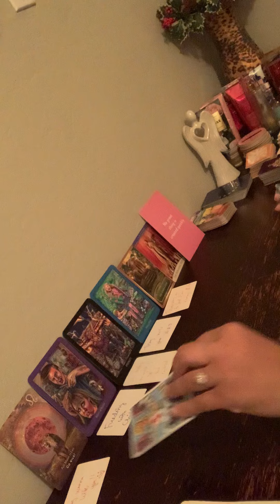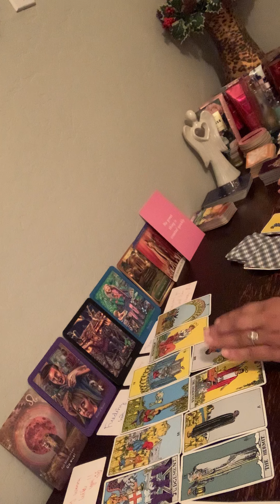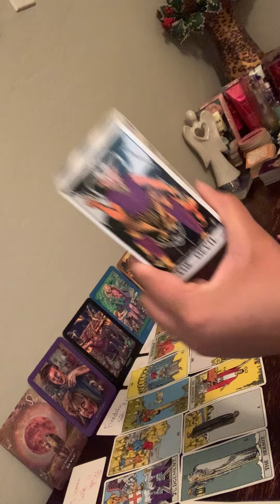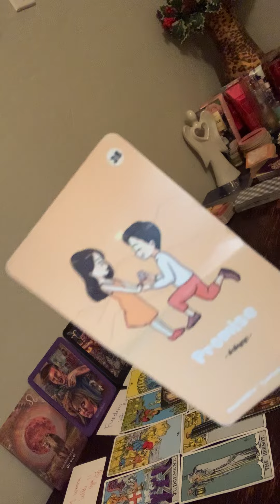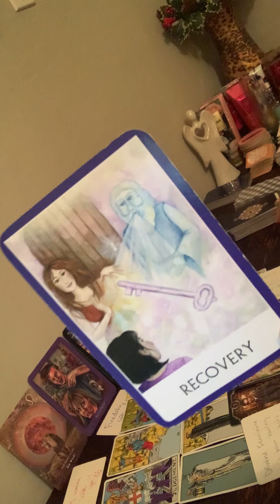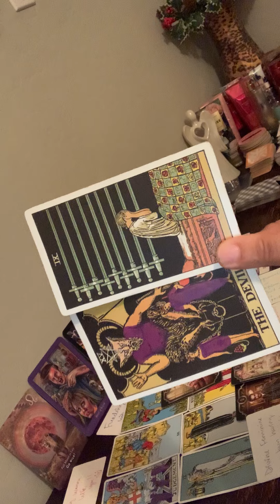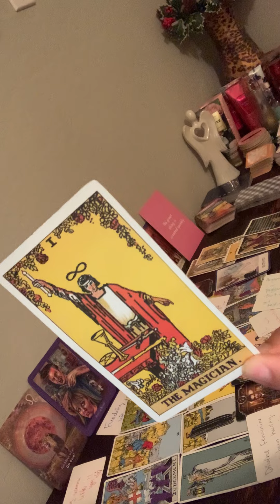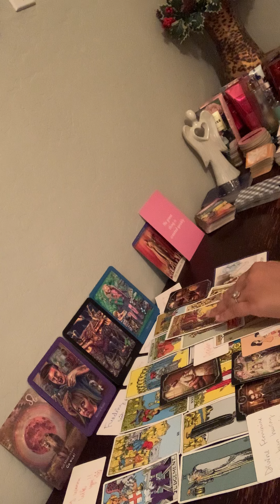THEY TIRED OF STAYING PUT..MISSING YOU...💕DOING A LOT OF SOUL SEARCHING & GETTING READY TO COMMIT💜